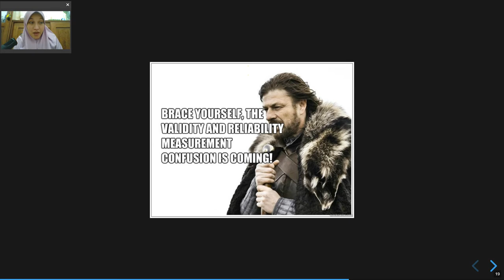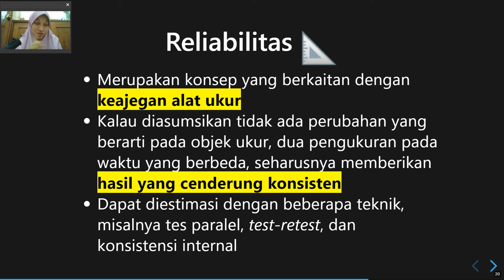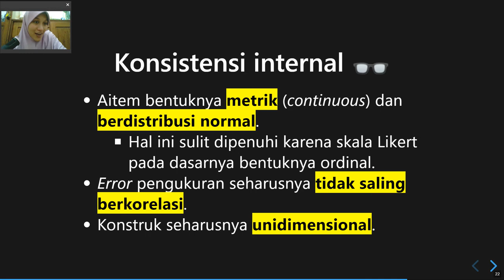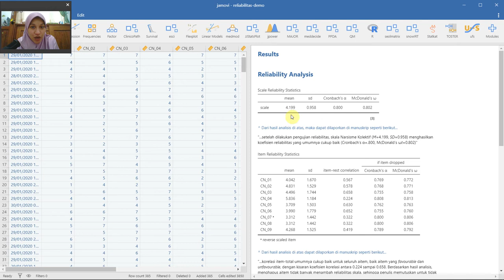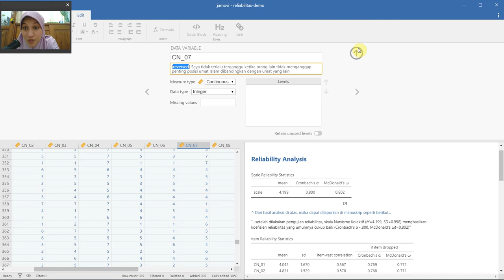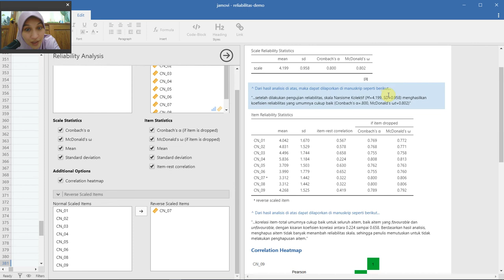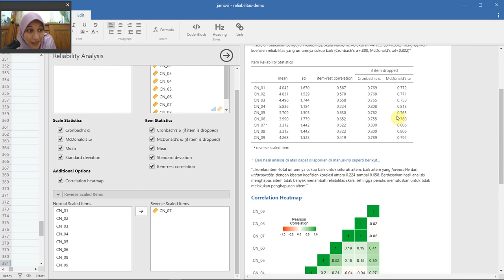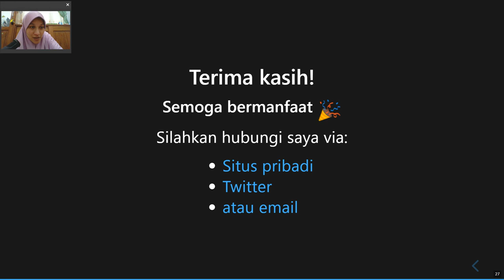Matrikulasi KAU Mapsi Sesi 2: Bagian 3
Di bagian ini saya menjelaskan mengenai reliabilitas skala Psikologi.